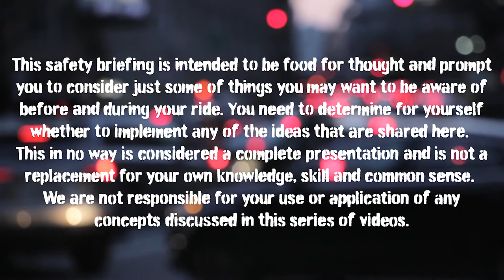Kick Stands Up Motorcycle Safety Briefing Talk 5: Slowing Down & Braking